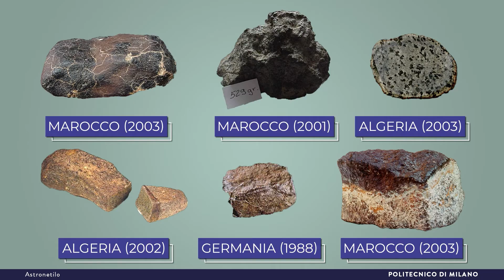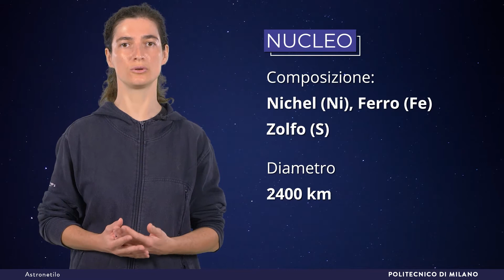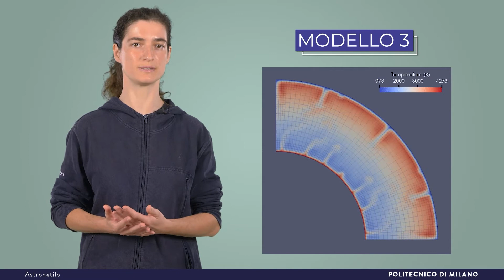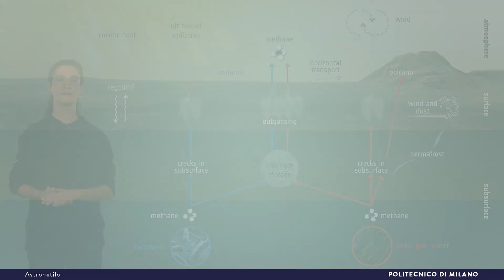Struttura di Marte: dal nucleo all'atmosfera (Giovanna Ranotto)